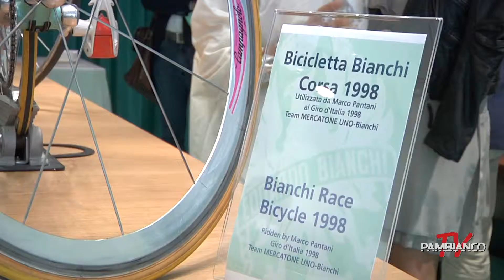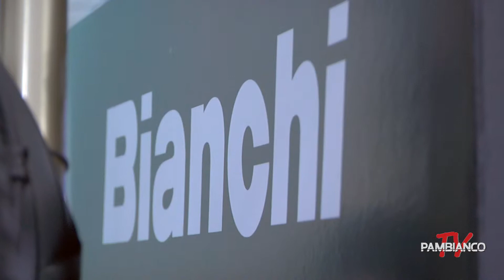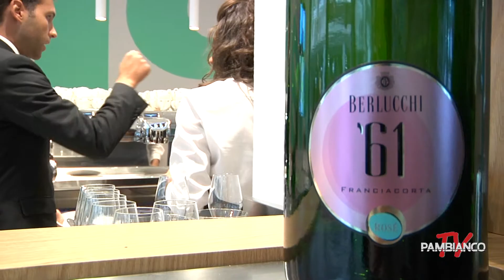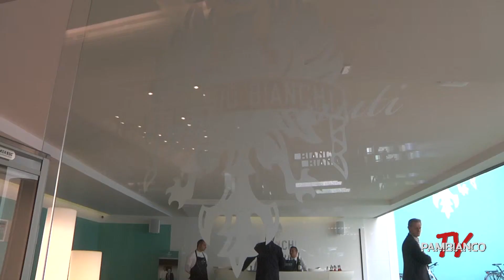Bianchi fa il Cafè (in bicicletta) a Milano